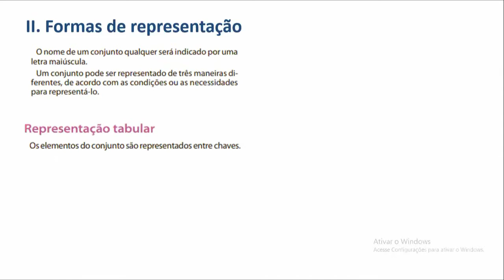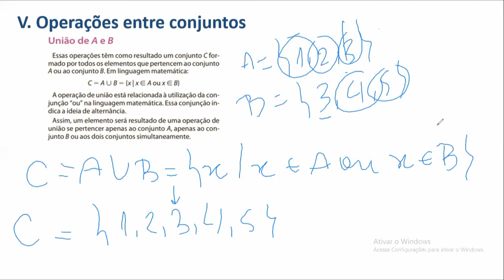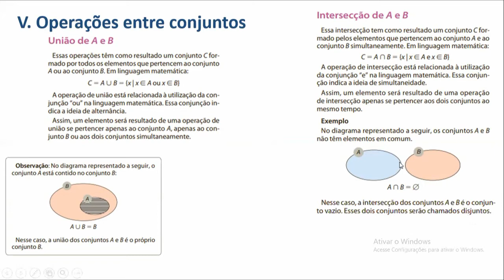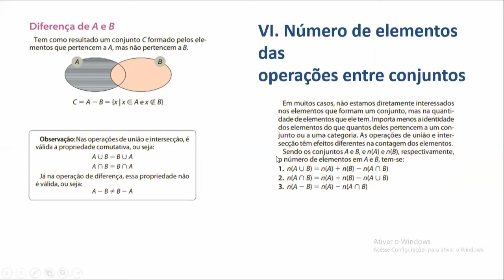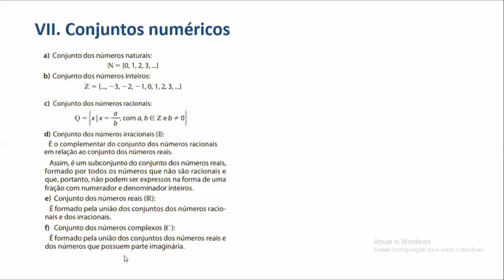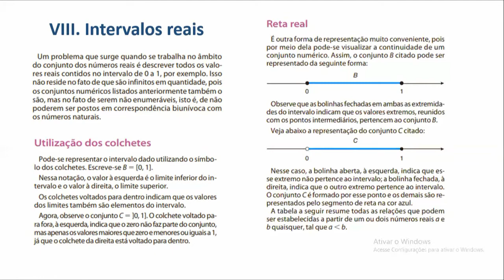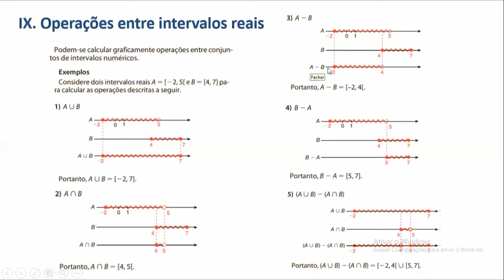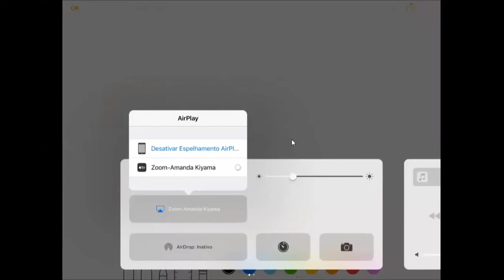Matemática 3A - R22 - Live 02/06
Introdução à teoria dos conjuntos e conjuntos numéricos - R22